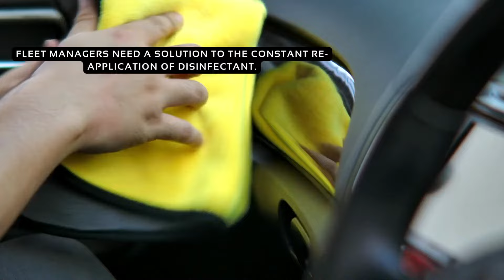Antimicrobial solution for shared equipment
Antimicrobial surface coating, superior to standard disinfectants. Long lasting disinfectant that doesn't require constant re-application.